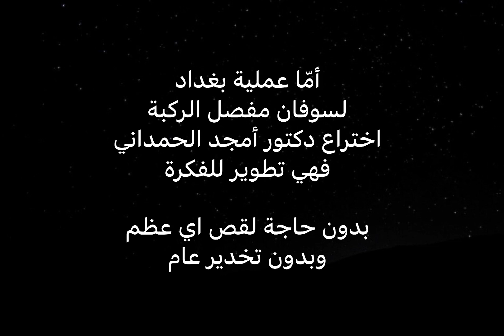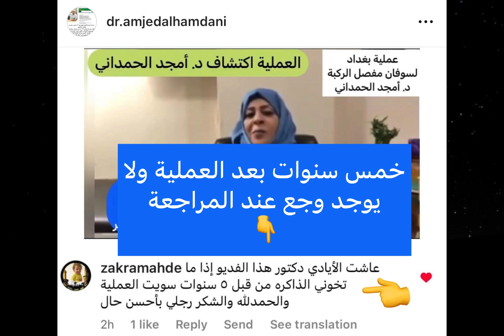عملية بغداد لسوفان مفصل الركبة دكتور امجد الحمداني